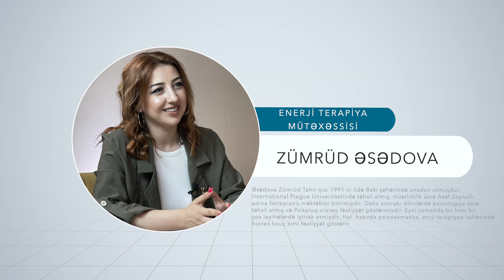Enerji terapiya nədir? Reinkarnasiya varmı? Ruhi aləm və üçüncü göz | Zümrüd Əsədova | Sağlam Həyat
Terapiyanın hansı növləri var?  Yaradıcılıqla insanları terapiya etmək,  Musiqi ilə insanları şəfalandırmaq,  Enerji terapevti, Meditasiyanın faydaları  Zümrüd Əsədova və Fuad Muxtarovun təqdimatında " İşinin peşəkarı " verilişində.

©Sağlam Həyat - bütün hüquqlar qorunur! Müəlliflərin icazəsi olmadan materialların istifadəsi qəti qadağandır və Azərbaycan Respublikasının qanunvericiliyinə əsasən tənzimlənir!

Açar sözlər: meditasiya, yoqa, enerji, enerji terapiyası, zumrud esedova, musiqi terapiaysı, psixoloji sağlamlıq, art terapiyası, terapiyanın növləri, yaradıcılıqla terapiya, musiqi ilə şəfalandırmaq, enerji qüvvəsi, reiki enerji, meditasiyanın faydaları, enerjini yüksəlmək, KVANT enerji, pozitiv düşüncə, Ruhi inkişaf, sevgi enerjisi, pul enerjisi, yoqa, düzgün yoqa etmək, kozmik enerji, şəfa meditasyonu,

Bu videoya baxmaqla aşağıdakı suallara cavab tapmaq olar: Enerji terapiyası nədir?  Enerji terapiyasi nedir? Zumrud Esedova kimdir? Zümrüd Əsədova kimdir? Psixologiya  Musiqi terapiyasi nedir? Musiqi terapiyası nədir?  Psixoloji sağlamlığın vacibliyi,  Art terapiya nədir?  Terapiyanın hansı növləri var?  Yaradıcılıqla insanları terapiya etmək,  Musiqi ilə insanları şəfalandırmaq,  Enerji qüvvəsi nədir?  Enerji terapevti, Meditasiyanın faydaları, Enerjini temizlemek,  Reiki enerji nedir?  Reiki enerji nədir? Pul enerjisi nədir?  KVANT keçidi nədir? Enerji yüksəltmə meditasyonu, Enerji yukseltme meditasyonu, Enerji verən musiqilər, Enerji veren müzikler, Enerji nedir? Enerji nədir? Enerji meditasyonu, Enerji yuksşeltme frekansi, Enerji göndərmək, Ruhi inkişaf, Xoşbəxtlik meditasyonu,  Xosbextlik meditasyonu, Pozitiv dusunce gucu Pozitif düşünce gücü, 4cü enerji mərkəzi, 4 cu enerji merkezi, Meditasiya zamani aglamaq nedir? Yoga nədir?  Meditasiya zamanı ağlamaq nədir? Sevgi enerjisi nedir? Sevgi enerjisi nədir? Zehni inkişaf, Şəfa meditasyonu nədir? Kozmik enerji terapisi nedir? Pul maqniti frekansı, Çakranın faydaları nələrdir? Hisslərin gücü, Enerjinin  qorunması, Meditasiyanı nece edirler? Duzgun yoqa nece olur? Şüuraltımızın təmizlənməsi, Ruhun dincəlməsi, Şəxsi inkişafın vacibliyi, Özümüzü necə sevək?